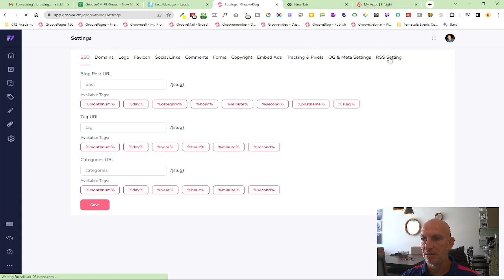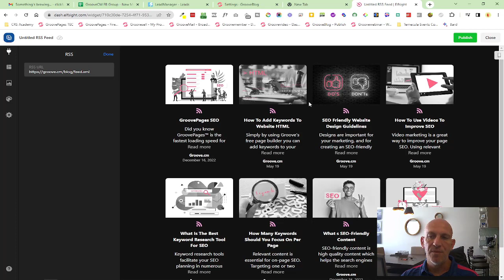GrooveBlog Improved Feature - RSS Feed Improvements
RESOURCES